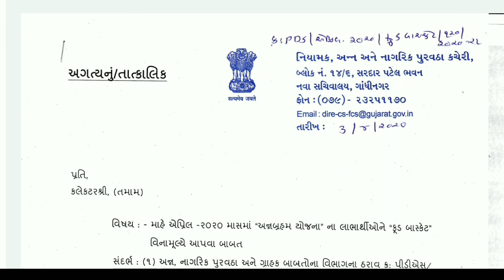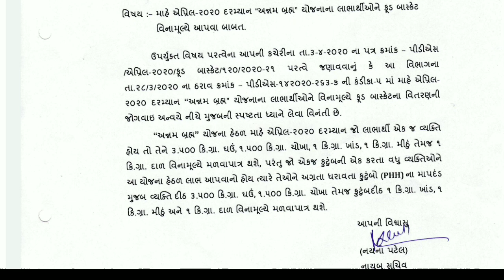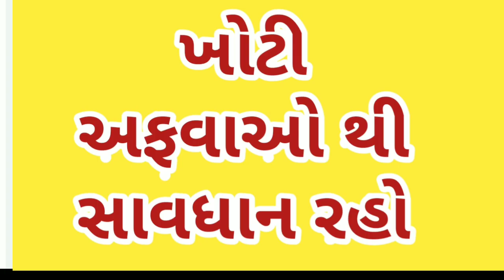રેશનકાર્ડ વગરના પરિવારોને આજથી મળશે ફ્રી અનાજનો લાભ